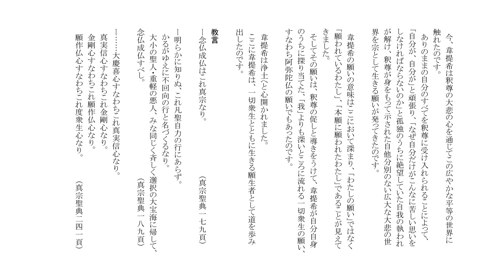真宗の学習 第七講-3 観無量寿経 序分 現代の聖典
第七講-3　定善示観縁
生きる喜びの発見
　心想羸劣の凡夫
　諸仏如来の異の方便
　仏滅後のもろもろの衆生